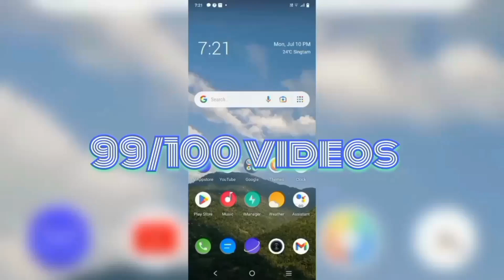Plant le enjoy garyo pani pareko🌧️ वर्षा ऋतु